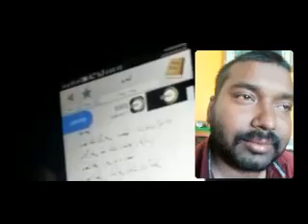আমার নাস্তিক ধর্ম ত্যাগ করার মুল কারন হল "যৌনবিকারগ্রস্থ নাস্তিক ধর্মান্ধ আসিফ মহিউদ্দিন"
অনুরোধ থাকলো আমাদের পেইজের লেখাগুলো শেয়ার করে অনলাইনে ইসলাম বিরোধী চক্রের অপপ্রচারের বিরুদ্ধে দাওয়াহর এই কার্যক্রমে শরীক হবার। আপনারা যদি পেইজের "Following" বাটনের নিচে ক্লিক করে "See First" সিলেক্ট করে দেন তাহলে সত্যকথনের নতুন কোন পোস্ট আসলে আপনারা লগ ইন করলেই আপনাপনি নিজ নিজ নিউজফিডে লেখাটা পেয়ে যাবেন। আমাদের ওয়েবসাইট হচ্ছে ; এখানে আমাদের লেখাগুলো ক্যাটাগরী অনুযায়ী একত্রে পাবেন ইন শা আল্লাহ।
১) একজন অবিশ্বাসীর বিশ্বাস [আরিফ আজাদ]
২) আরজ আলী মাতুব্বরের আজগুবি প্রশ্নঃ “সব নবী আরবে এসেছেন?” [মুহাম্মাদ মুশফিকুর রহমান মিনার]
৩) স্রষ্টাকে কে সৃষ্টি করলো? হুমায়ুন আজাদের সাথে কথোপকথন! [আরিফ আজাদ]
৪) নাস্তিকতার বুদ্ধিবৃত্তিক হাতসাফাই ১ – “পৃথিবীতে এতো ধর্মের মাঝে কোন ধর্মটি সঠিক?” [আসিফ আদনান]
৫) অবিশ্বাস থেকে ইসলামঃ একটি অন্যরকম পাথরের গল্প [মুহাম্মাদ তোয়াহা আকবর]
৬) আল্লাহ কি এমন কিছু বানাতে পারবেন, যেটা তিনি তুলতে পারবে না? [আরিফ আজাদ]
৭) ঈসা(আ) এর মা মরিয়ম(আ) কি আসলেই ‘হারুনের বোন’ ? [মুহাম্মাদ মুশফিকুর রহমান মিনার]
৮) নাস্তিকতার বুদ্ধিবৃত্তিক হাতসাফাই ২ - “কিন্তু তোমার ধর্ম তো উত্তরাধিকার সূত্রে পাওয়া” [আসিফ আদনান]
৯) বুদ্ধিমান সত্তাঃ সৃষ্টিকর্তার অস্তিত্বের প্রমাণ! [মুহাম্মাদ তোয়াহা আকবর]
১০) ‘কুরআন কি মুহাম্মাদ(ﷺ) এর বানানো গ্রন্থ?’ [আরিফ আজাদ]
১১) ‘সকল প্রশংসা কেনো স্রষ্টার?’ [আরিফ আজাদ]
১২) ইহুদিরা কি আসলেই উজাইর(Ezra)কে আল্লাহর পুত্র বলে বিশ্বাস করে? [মুহাম্মাদ মুশফিকুর রহমান মিনার]
১৩) কুরআন কি সূর্যের পানির নিচে ডুবে যাওয়ার কথা বলে?’ [আরিফ আজাদ]
১৪) ভুমিকম্প আর প্রবল ঘূর্ণিঝড় হবার মূল কারণ কি কাফের বা অবশ্বাসীদের ভয়ভীতি প্রদর্শন বা তাদের নিধন করা? [মুহাম্মাদ মুশফিকুর রহমান মিনার]
১৫) নাস্তিকতার বুদ্ধিবৃত্তিক হাতসাফাই ৩ - নাস্তিকতার অবাস্তব প্রস্তাবনা [আসিফ আদনান]
১৬) কুরআনে বিজ্ঞান- কাকতালীয় না বাস্তবতা? [আরিফ আজাদ]
১৭) "আল-কুরআন কী?” (What is Qur'an) [একের আহ্বানে - Calling to the One]
১৮) সাহাবী উবাই বিন কা’ব(রা) এর কুরআনে কি আসলেই দুইটি অতিরিক্ত সুরা ছিল? [মুহাম্মাদ মুশফিকুর রহমান মিনার]
১৯) ‘শূণ্যস্থান থেকে স্রষ্টার দূরত্ব’ [আরিফ আজাদ]
২০) হুর আল আইন ও ডাবলস্ট্যান্ডার্ড [আরিফ আজাদ]
২১) একটি অসম্ভাব্য কথোপকথন [সত্যকথন ডেস্ক]
২২) "একজন অ্যান্টনি ফ্লিউয়ের গল্প" [সত্যকথন ডেস্ক]
২৩) "সাহাবী আবদুল্লাহ ইবন মাসউদ(রা) কি আসলেই ৩টি সুরাকে কুরআনের অংশ বলে মানতেন না?" [প্রথম পর্ব]
[মুহাম্মাদ মুশফিকুর রহমান মিনার]
২৪) "সাহাবী আবদুল্লাহ ইবন মাসউদ(রা) কি আসলেই ৩টি সুরাকে কুরআনের অংশ বলে মানতেন না?" [দ্বিতীয় পর্ব]